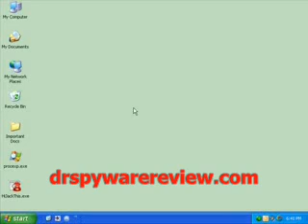How to Remove Spyware Manually ?? (Spyware Removal Software)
How to remove spyware manually from your PC ??

Spyware is any software that's actually running on your computer without your consent or knowledge. Spyware tracks what you're doing and reports data from your computer to a remote server, for example capturing keystrokes and trying to report E-mail addresses or credit card numbers.

1]  Run your Anti-Spyware and Anti-virus to scan your computer for spyware and other unwanted software.

2] Review the files that are discovered and quarantine the unwanted spyware and software.

3] Follow the directions from your Anti-Virus and Spy sweeper to get rid of the unwanted pest.

4] Now to get rid of any remnants of the spyware. Once you are logged into Windows , click the Windows Start button, on the bottom left.

5] Select All Programs then Accessories then System Tools  then System Restore.

6] System restore box
You will now see the system restore box. Select Restore My Computer to an Earlier time and click next. Now you will see a calendar on the left.

7] Select a date before you started having this issue. For Example if you were infected a week ago, then go back two weeks, just to be safe.

8] Once you have a selected a date, click next and then, next again.

9] Your computer will now go through and un-install any software after that restore date. Keep in mind that, by doing this you will loose any programs you installed after the date you selected. None of your documents or pictures will be lost, during this process.

10] Just to be safe, we want to make sure that there are no more spyware hidden in the computer files, so, we are going to reboot the computer, in safe mode and run the Anti-Spyware and Anti-Virus again.

Boot computer in safe mode, reboot and press and hold down the F8 key, when the boot menu appears, use the arrow keys to choose safe mode, from the list, then hit enter, when in safe mode.

11] Run your Anti-Virus and Anti-Spyware, to scan your computer in safe mode.